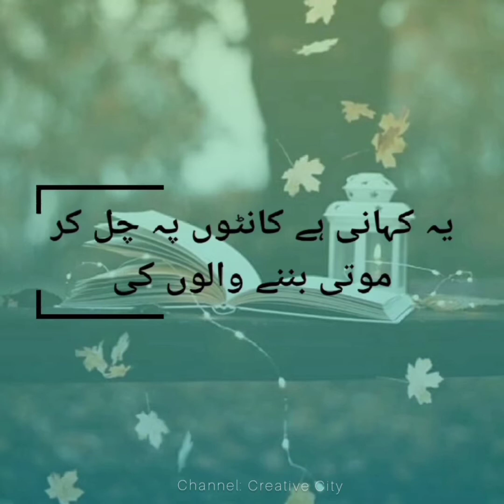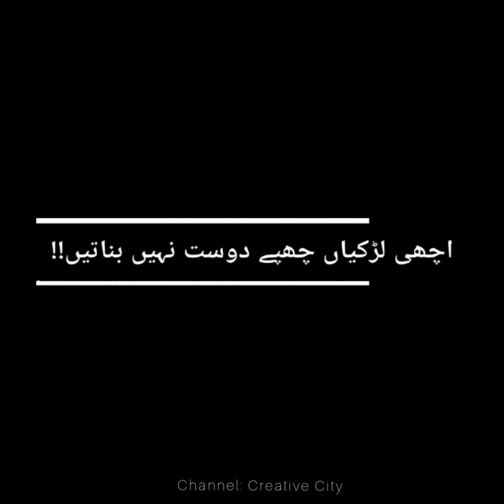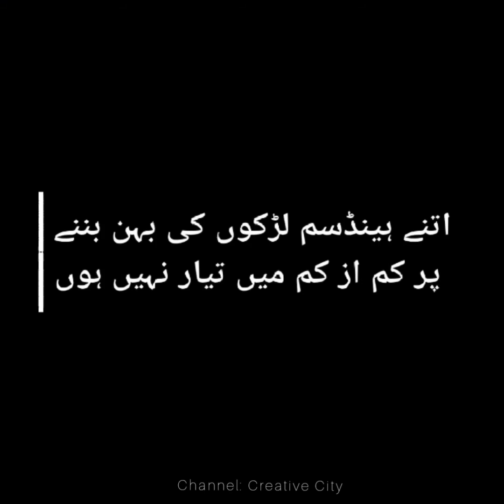Jannat Kay Pattay Memories || By Nemrah Ahmed || Creative City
In this video, some of our favorite lines lines from Nemrah Ahmed's novel 'Jannat Kay Pattay' are shared.
Based on a beautiful storyline, great lessons, twists and suspense, this is one of the most loved books of the author.